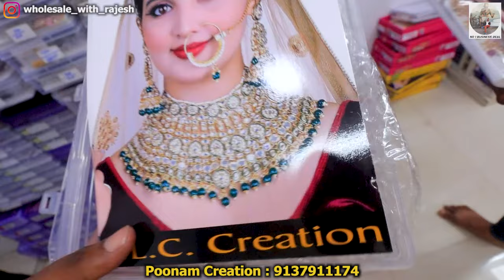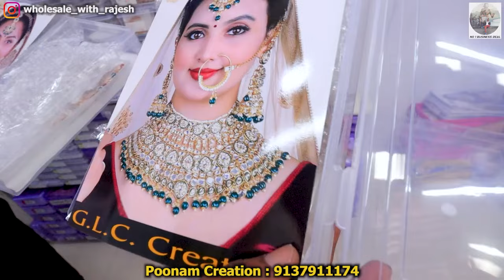Jewellery Manufacturer in India | अपने शहर में अपना होलसेल करे | Bridal Jewellery Wholesale Mumbai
Video Title : Jewellery Manufacturer in India | अपने शहर में अपना होलसेल करे | Bridal Jewellery Wholesale Mumbai
SHOPKEEPER DETAILS
👉NAME - Poonam Creation Wholesaler of Imitation Jewellery
👉ADDRESS - A-32/33, 3rd Floor, Bihari Baug, Bhoiwada Lane, Mumbai 400002.
Useful Tags
 || Channel information NO 1 BUSINESS DEAL ||